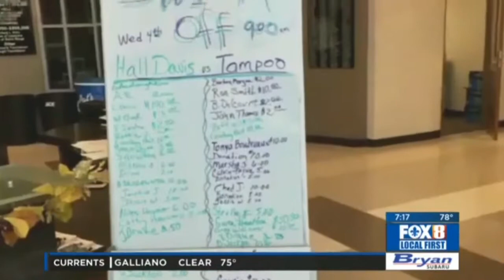Peoples Health Champions - Nick Karl on WVUE FOX 8 News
Slowing down at age 65? Forget about it! Whatever preconceived notions there are about aging, the Peoples Health Champions program turns them on their heads. Nick Karl stopped by the Fox 8 Morning Show to talk about how Peoples Health Champions are redefining what it means to be a senior.